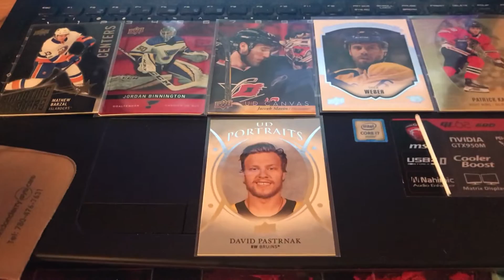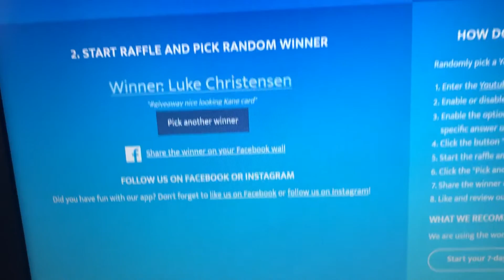NHL All Stars Themed Giveaway Results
Thanks everyone for the likes and comments.